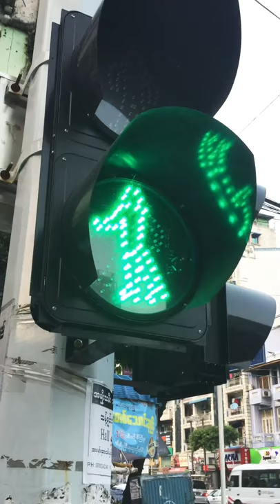ヤンゴンの歩行者用信号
どこでパクった？欽ちゃん走り！